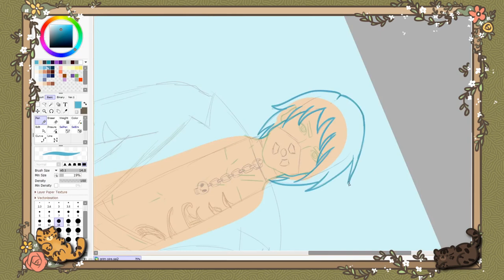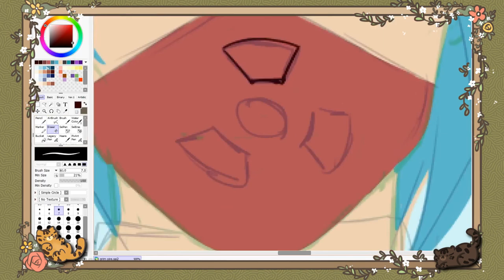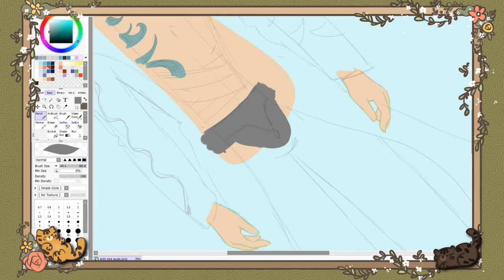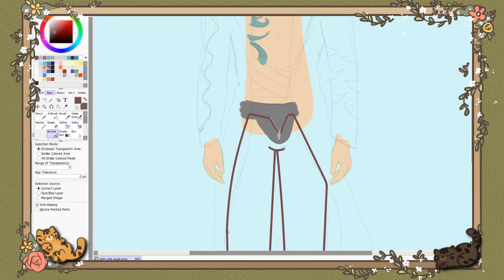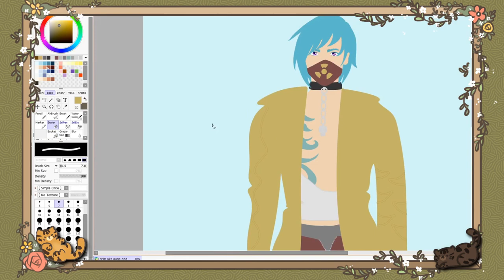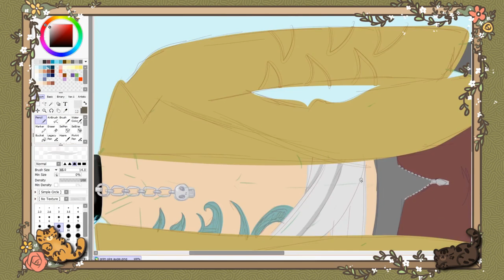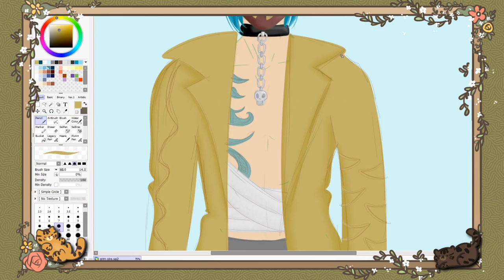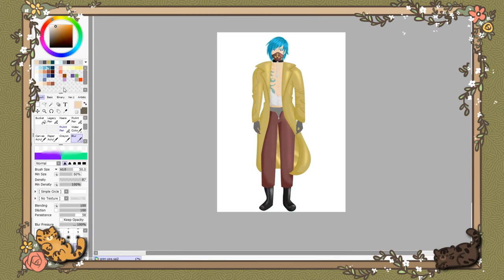🖌Speedpaint - 📚 Road to a Book - Last Bastion - Charakterdesign Grim Orie Turner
The Road to a Book continues and now we came to Tour next member. Say Hello to our crazy chemist Grim Orie Turner

Also today we have a new Video layout that we try. Do you like it?

Credits

Medium - PC/ Paint tool Sai

Musik - @Mario Bava

Layout Base